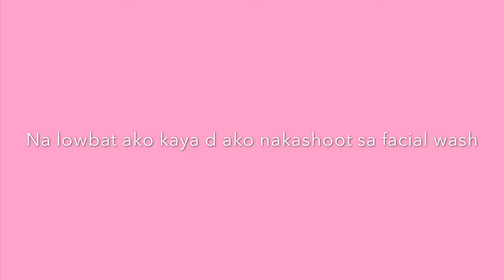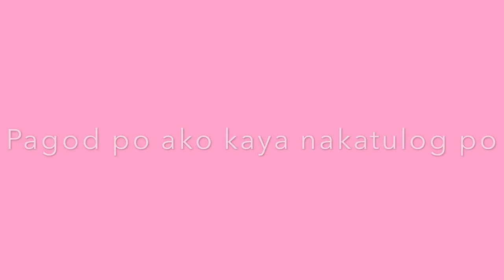KOREAN GLASS SKIN IN 9 DAYS !Ryxskincerity BEYOUTHIFUL KIT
HONEST REVIEW in my 9 days using Ryx Skincerity Beyouthiful Starter kit!!

sobrang ganda at safe pa sa lahat gamitin!!!